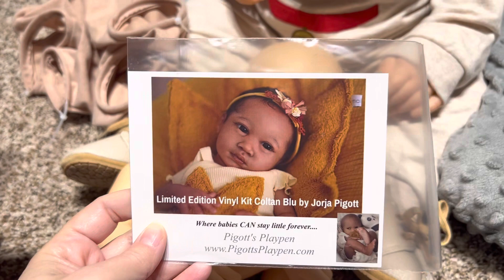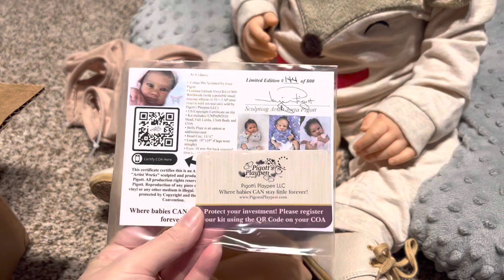CHANGING MY TODDLER FOR CHRISTMAS 🎅🎄|| SHOWING A NEW KIT!!!